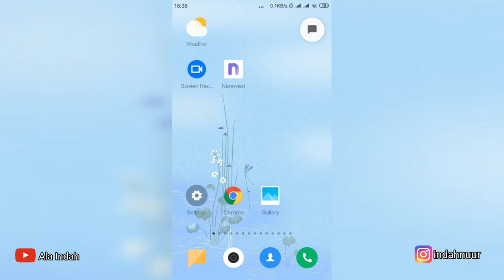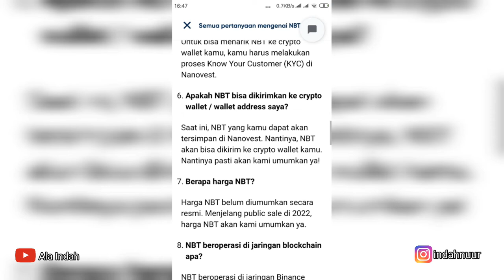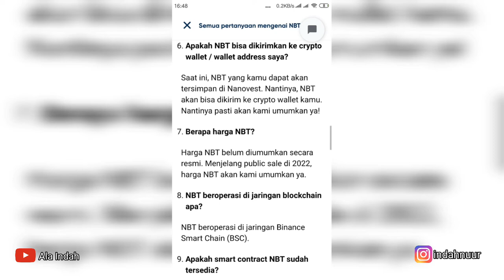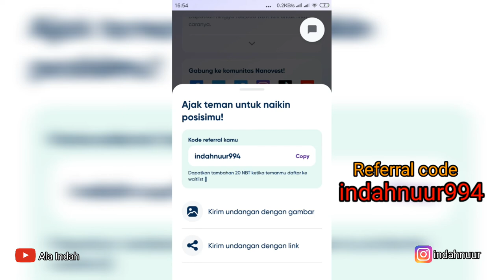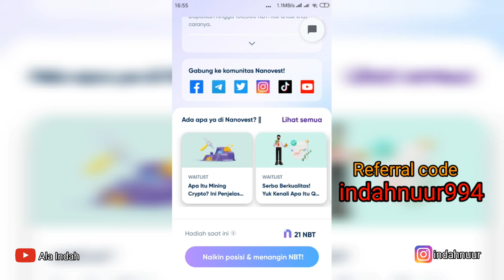Aplikasi Nanovest | Referral Code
Aplikasi Nanovest Referral code Nano Byte Token (NBT) Code Refferal Nanovest Aplikasi Mining Crypto Nanovest
Nanovest Application Referral code Nanovest

Apa itu Nanovest
Apa itu Nano Byte Token (NBT)
Tokocrypto
Sinarmas grup